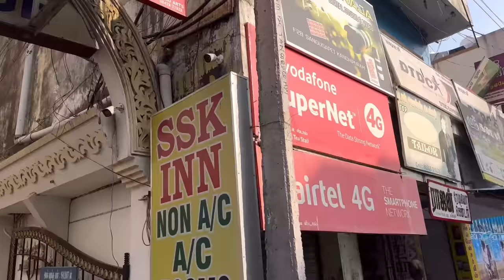కంచిలోShoppingముందు ఇవితెలుసుకోండి Shopping In Kanchi Handlooms🤩అమ్మో ఎన్నిరకాల పట్టుచీరలుll iSmart